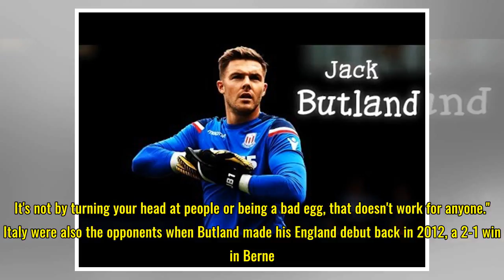Butland thriving off race to be England's first choice keeper